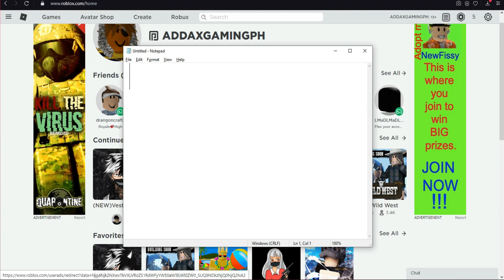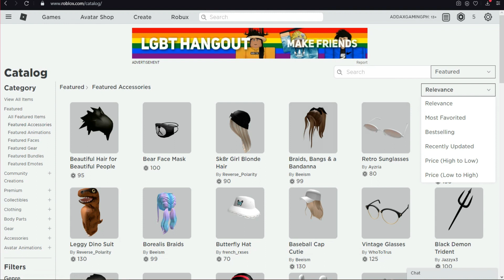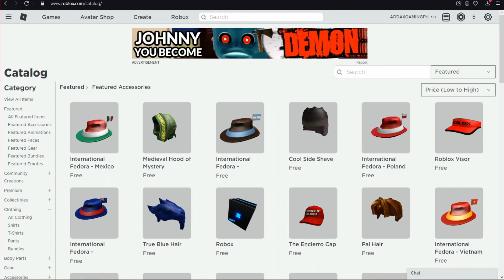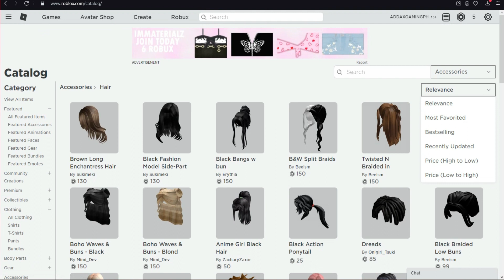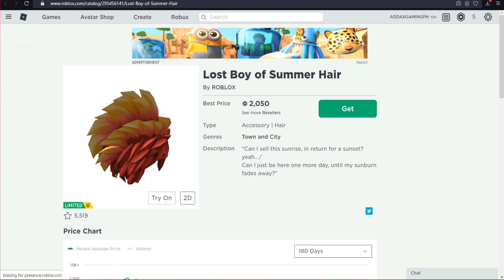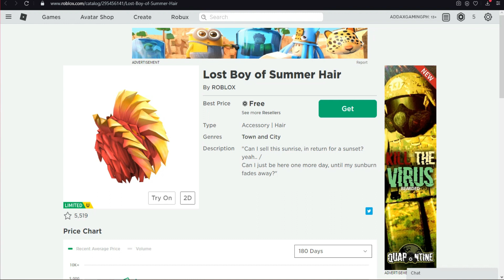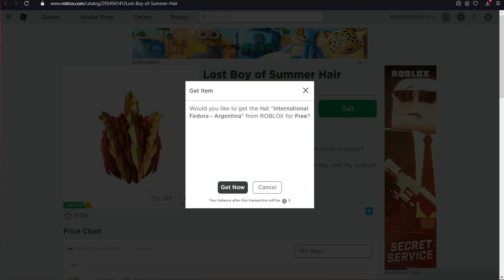*JUNE* HOW TO GET FREE HAIR ON AVATAR SHOP 2020 [ROBLOX]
How to Get Free Hair Accessories 2020.

Add my Discord!: Cesar西泽#9425